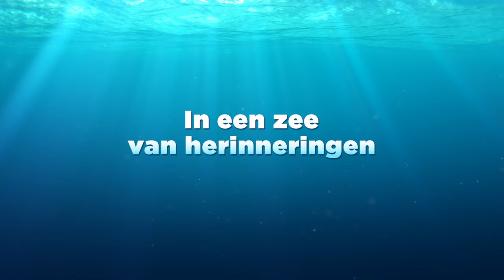Finding Dory | Trailer 2 (NL ondertiteld) | Disney NL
Disney • Pixar's "Finding Dory" herenigt ieders favoriete vergeetachtige blauwe vis, Dory, met haar vrienden Nemo en Marlin op een zoektocht naar antwoorden over haar verleden. Wat kan ze zich herinneren? Wie zijn haar ouders? En waar heeft ze geleerd om in walvistaal te spreken?

Geregisseerd door Andrew Stanton ("Finding Nemo", "WALL • E") en geproduceerd door Lindsey Collins (co-producer "WALL • E"). De film bevat de stemmen van Ellen DeGeneres, Albert Brooks, Ed O'Neill, Kaitlin Olson, Ty Burrell, Eugene Levy en Diane Keaton. "Finding Dory" zwemt op 29 juni de Nederlandse bioscopen in.

Disney • Pixar's "Finding Dory" herenigt ieders favoriete vergeetachtige blauwe vis, Dory, met haar vrienden Nemo en Marlin op een zoektocht naar antwoorden over haar verleden.